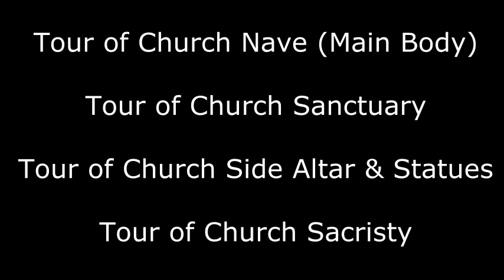Tour of Church Side Altar & Statues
This video features the side altar with St. Ann and Mary and  the other statues found on the altar at St. Rose. This tour is designed for First Communion students and their parents and is one episode of a four part tour of St. Rose Church.